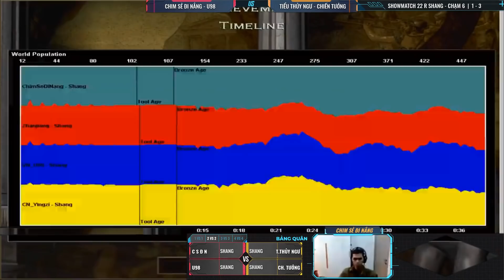Chim Sẻ Đi Nắng bo nhà nửa bản đồ tạo SIÊU PHẨM thủ 3 nhà cùng 1 lúc | AoE Highlights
Ủng hộ clan SBS tại

► Ứng dụng TV360 xem trực tiếp bóng đá Premier League/ LaLiga/ Serie A/ Ligue 1 / Bundesliga giá rẻ nhất Việt Nam - Không cần Wifi - Miễn phí 4G Viettel